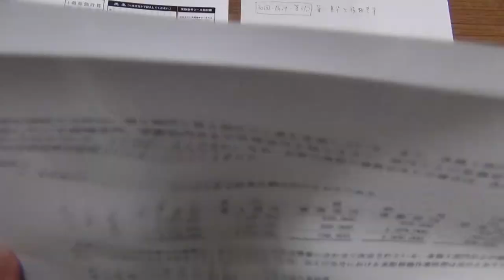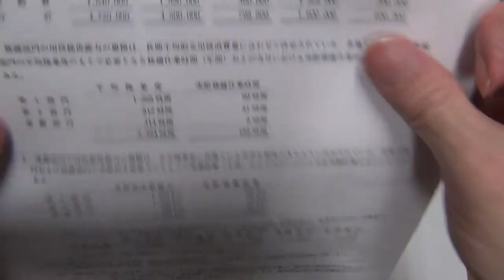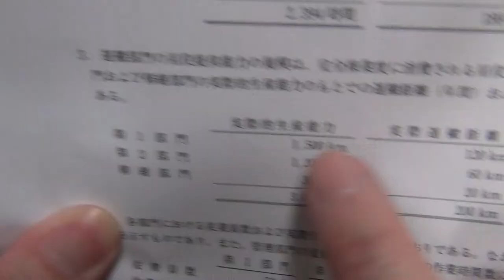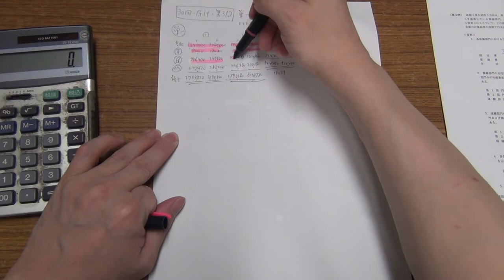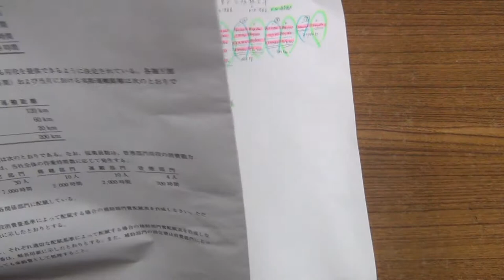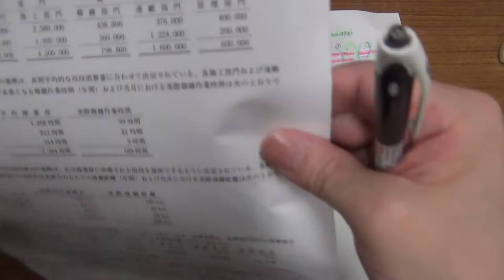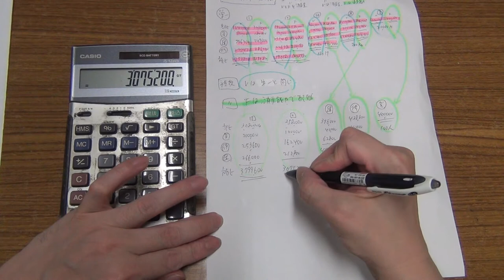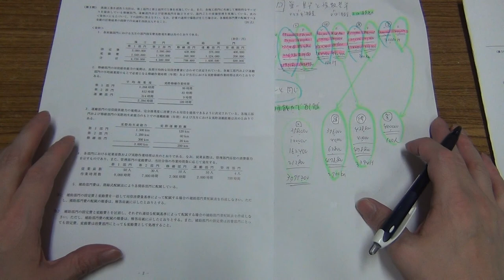【通信教育見本】30回・建設業経理士1級・原価計算・第3問（単一基準と複数基準）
【簿記検定及びメンタル・トレーニングの体験入学講座】

☆人気動画
・基本的な領収書の書き方とは？

☆後藤充男プロフィール